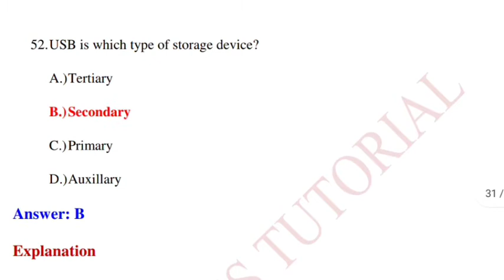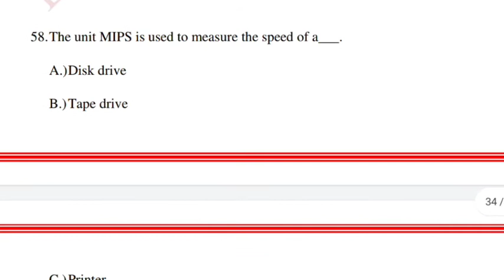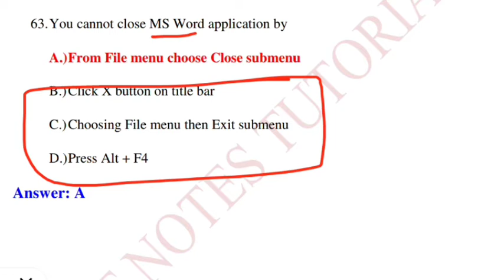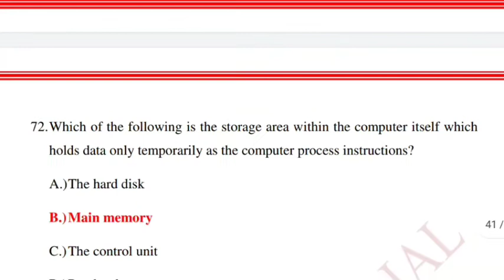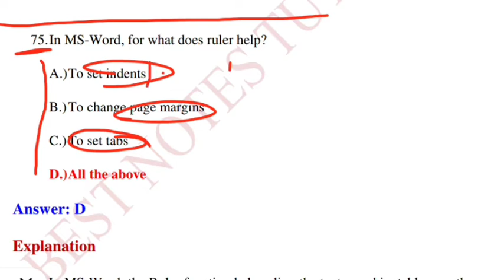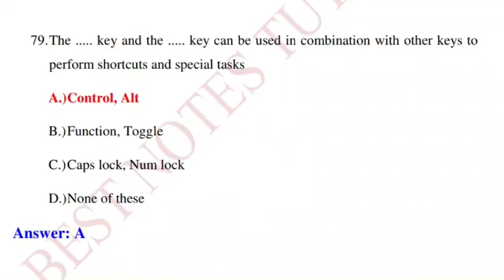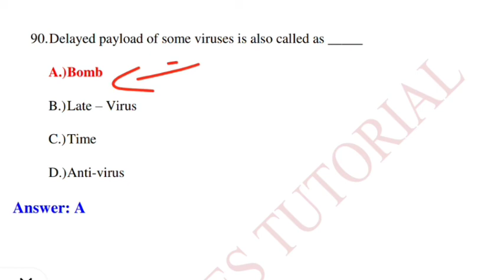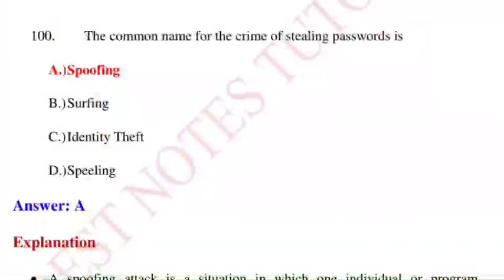लेखपाल पटवारी फॉरेस्ट गार्ड ॥ कम्प्यूटर से सम्बन्धित प्रश्न ॥ Part 2 ukpsc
लेखपाल पटवारी फॉरेस्ट गार्ड ॥ कम्प्यूटर से सम्बन्धित प्रश्न ॥ Part 2
Join free test series
Bestnotestutorials.com
For other courses